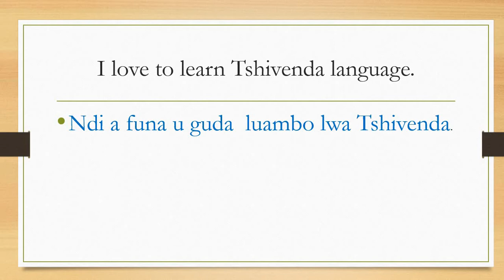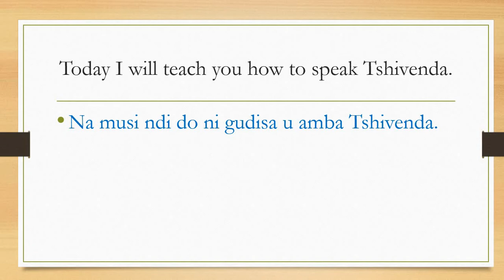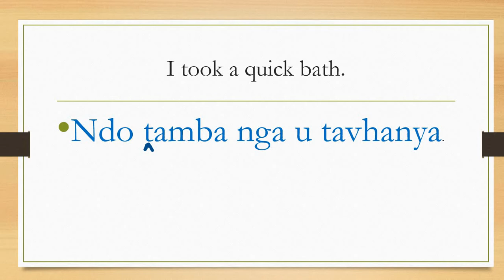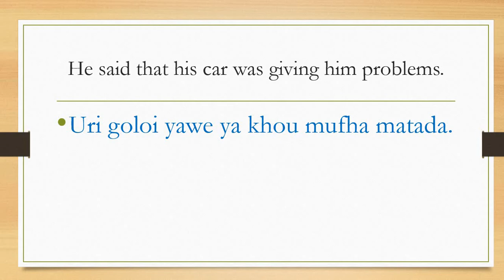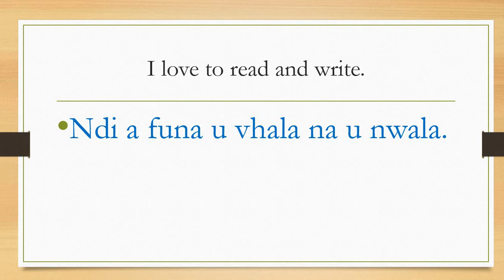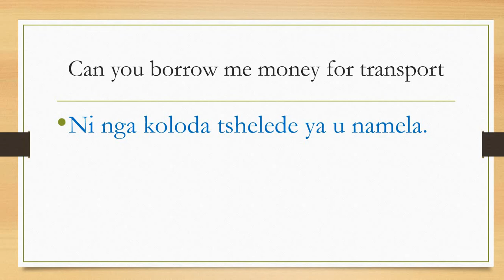TSHIVENDA LESSONS BASIC SENTANCE NO 1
In Codeswitching2020 we teach indigenous languages. In this video we explain how to make a sentence in Tshivenda to help us communicate much better, repeat this video several time to help you memorize the words and practice how to pronounce them every day with a friend or a family member. if the is any part that you wish to get clarity comment below.